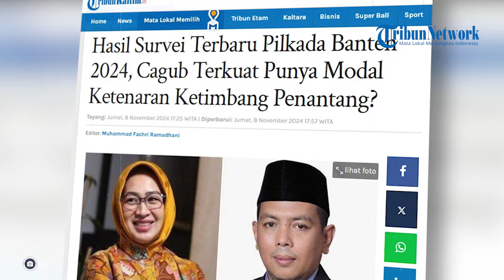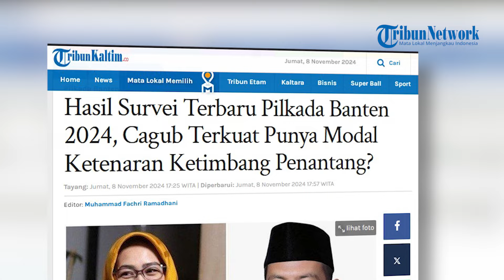Hasil Survei Terbaru Pilkada Banten 2024, Cagub Terkuat Punya Modal Ketenaran Ketimbang Penantang?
Simak informasi seputar dinamika politik Pilkada Banten 2024.
Tengok hasil survei terbaru Pilkada Banten 2024.
Cagub terkuat punya modal ketenaran ketimbang penantang.
Adalah Airin Rachmi Diany yang digadang-gadang jadi cagub terkuat.
Lantaran berstatus sebagai petahana di Pilkada Banten 2024.
Sementara Sang Penantang, Andra Soni merupakan sosok baru di kancah perpolitikan wilayah Banten.
Bagaimana dengan popularitas cagub Andra Soni, penantang Airin Rachmi Diany yang serius berkontestasi di Pilkada Banten 2024?

Berdasarkan hasil survei Pilkada Banten 2024, Airin Rachmi Diany dan Andra Soni bersaing ketat.

Meski dari beberapa hasil survei Pilkada Banten 2024, Airin Rachmi Diany punya modal popularitas yang mengerek elektabilitasnya, bagaimana dengan Andra Soni?

Diketahui di Pilkada Banten 2024, ada dua paslon yakni:

1. Nomor urut 1 Airin Rachmi Diany-Ade Sumardi

Paslon ini didukung dua partai politik yakni Golkar dan PDIP.

2. Nomor urut 2 Andra Soni-Achmad Dimyati Natakusumah

Paslon ini didukung 9 partai yakni  Partai Gerindra, PKS, Demokrat, PKB, PPP, PAN, Nasdem, PSI dan Partai Garuda.
Dua lembaga survei yang merilis popularitas dan elektabilitas calon gubernur dan calon wakil gubernur di Pilkada Banten 2024 yakni Lembaga Survei Indonesia (LSI), dan Katadata Insight Center (KIC).(*)